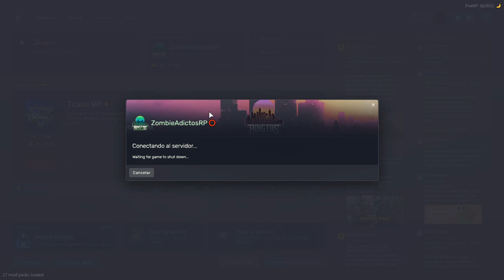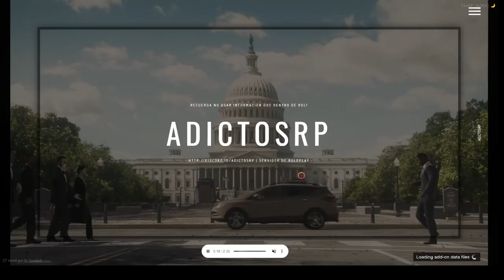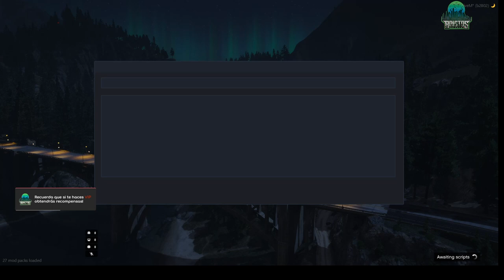Revelando nuestro rostro - Zombie Adictos RP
En este capítulo, Robert Redko y su equipo se ven obligados a quitarse la pintura facial y mostrar sus verdaderos rostros. ¿Cómo reaccionará el mundo ante sus apariencias? Descúbrelo en Zombie Adictos RP.